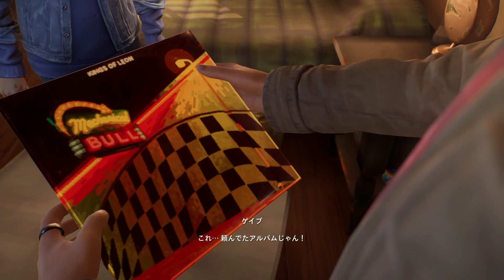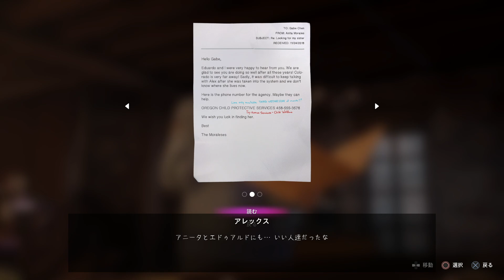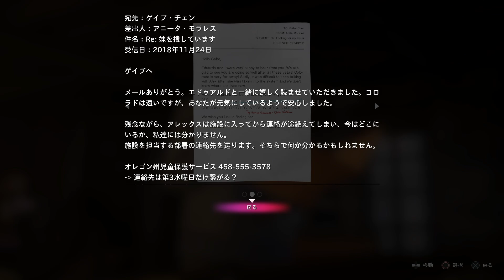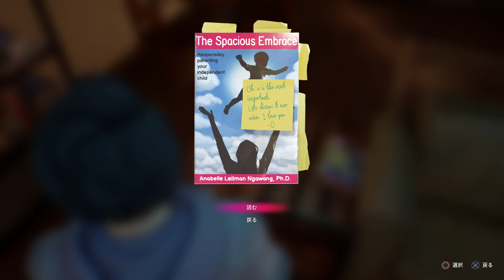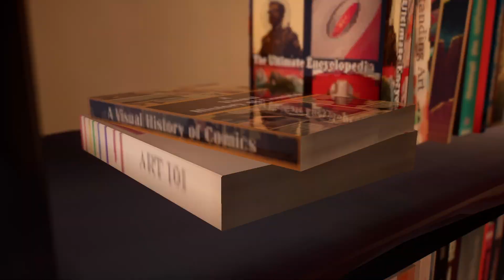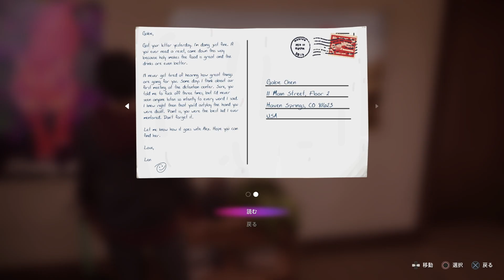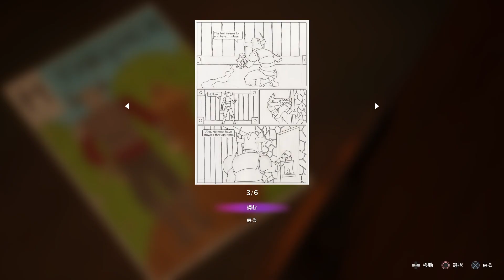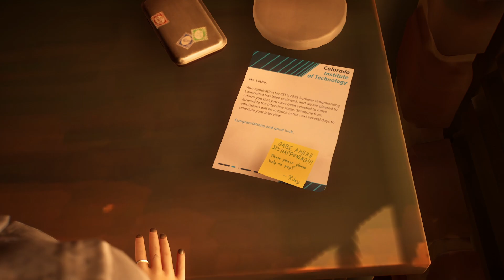【Life is Strange:True Colors】EP1-2「このゲーム、実況中に泣いてしまうわ」※ネタバレあり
コード提供：スクエア・エニックス「ライフ イズ ストレンジ」チーム様
2022年2月25日(金)発売のPlayStation4版「Life is Strange True Colors」を先行プレイさせて頂きました！
この動画はほぼノーカットのため「ネタバレ」を含みます。ご視聴の際はご注意ください。

【Life is Strange:True Colors シリーズの再生リスト】ここから一気見！

他人の強い感情を取り込んでしまう不思議な力を持った主人公「アレックス」が、コロラド州の山奥の町「ヘイブン・スプリングス」で自身と向き合いながら田舎町に隠された秘密を暴いていく物語。
プレイヤーの選択によって変化する物語。
美しい映像にベストマッチした音楽。
シリーズ初プレイで挑むロクサイさんの「ライフイズストレンジ」をお楽しみください！